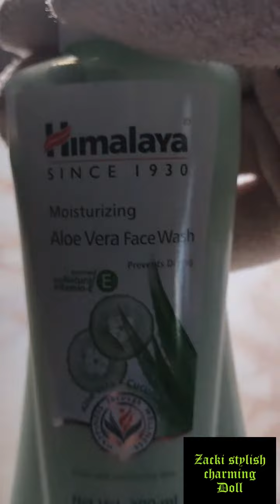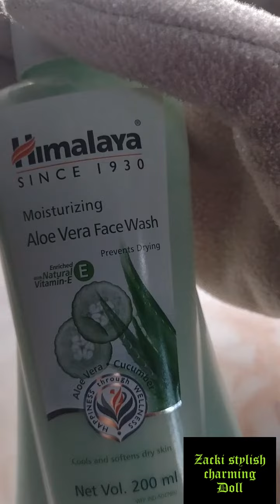Himalaya Moisturizing Face wash | Dry skin best result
Himalaya best face wash for dry skin people